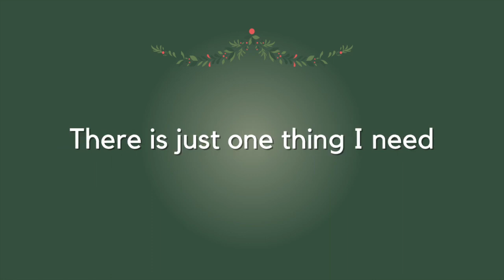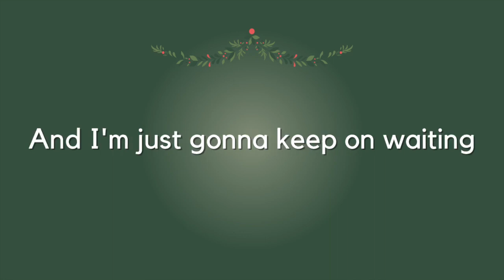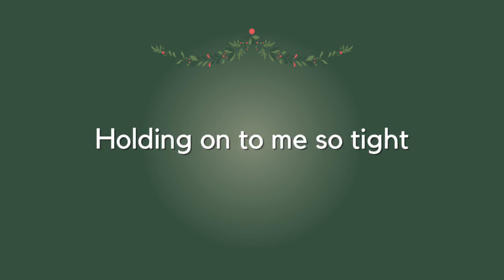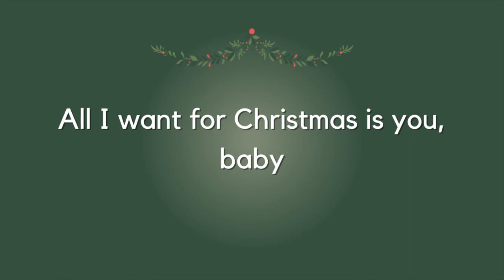ALL I WANT FOR CHRISTMAS IS YOU + Lyrics | MARIAH CAREY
↳ Hotel Tonight: EAMORA1 (get 20€ off your reservation)
 ↳ Uber Eats: eats-dw5sdz8hue
 ↳ My Bambou: ELODIE726
↳ Getaround (rental cars) (get 15€ off your first reservation)

You, baby

You, baby

Oh, all the lights are shining so brightly everywhere

You, baby